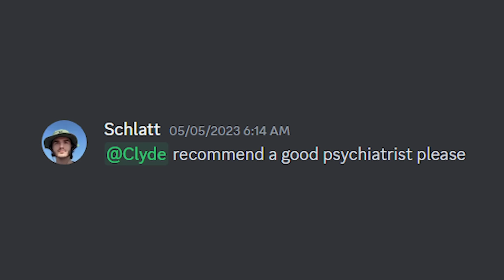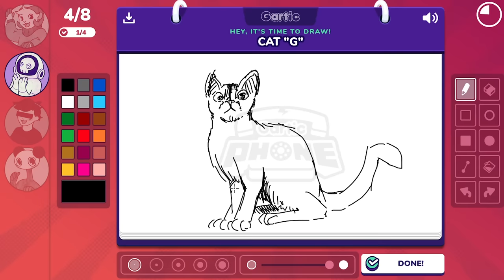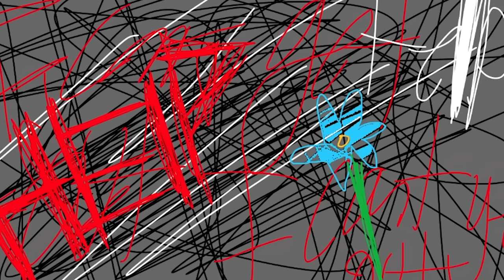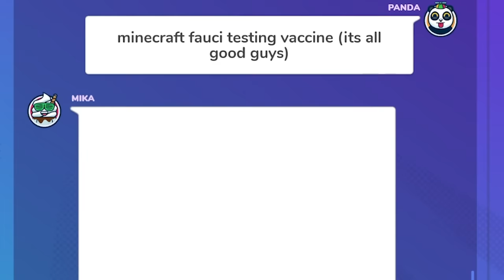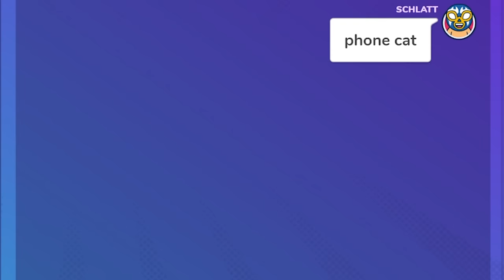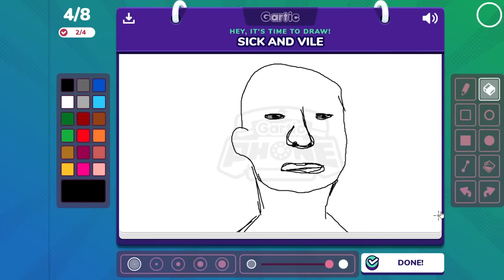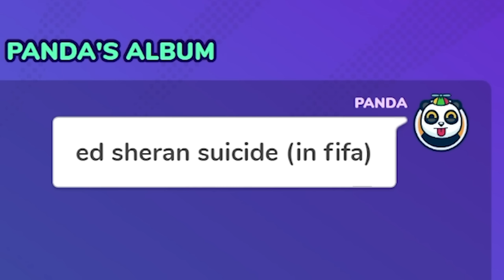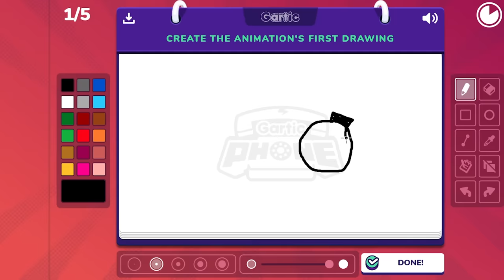DESPICABLE GARTIC PHONE